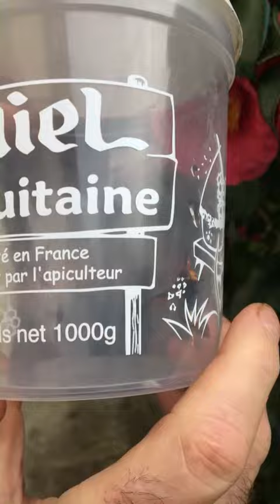Le frelon asiatique aime le camélia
Petite vidéo pour montrer que le frelon à pattes jaunes est toujours actif ce jour 28 novembre dans ma région (Sud-Ouest), malgré les pluies torrentielles et les coups de gelées passées. On en profite pour refaire le test d'écrasement afin de confirmer qu'il s'agit bien d'ouvrières et non de gynes (futures reines) comme certains le pensent. Je vais répéter que la nature serait bien mal faite si ces dernières devaient subvenir seules au besoin d'engraissement nécessaire à la diapause.